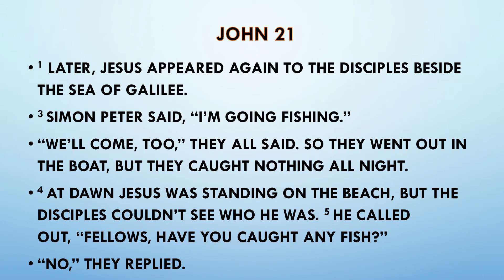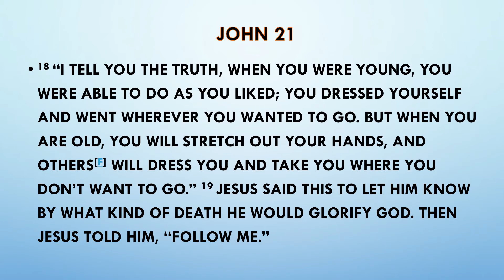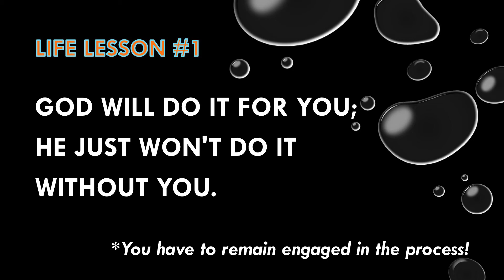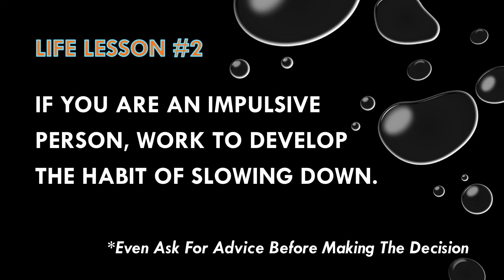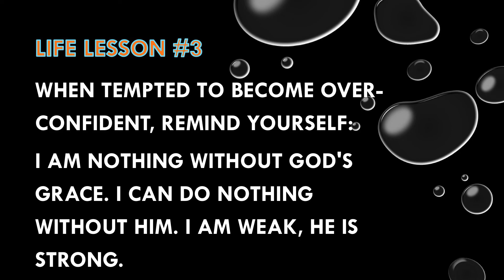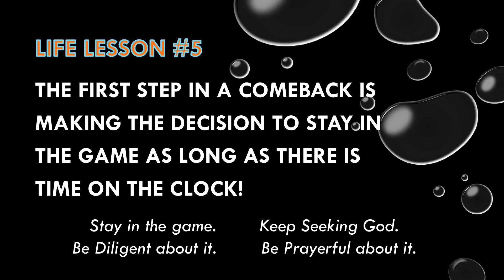Setbacks Prepare us for Comebacks | Pastor Mark Todd | New Life Church Orlando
Setbacks are part of life that we all experience at some point. It can be depressing and hard to process. Pastor Mark breaks it down for us tonight on WHY we experience them and how they can ultimately set us up for comebacks.

Join us for worship and the Word every Sunday at 11:00am EST. Services are streamed live on Facebook and YouTube.

New Life Church is a "multi-cultural, multi-generational, Spirit-filled church", located in Orlando, Florida close to the University of Central Florida. Whether you're a local member or watching our stream from another part of the world, let us say... welcome to the family! For more information on our mission statement, vision as a church, community, and online giving,